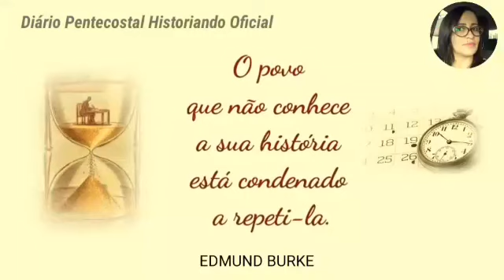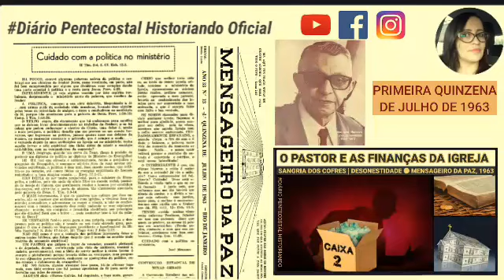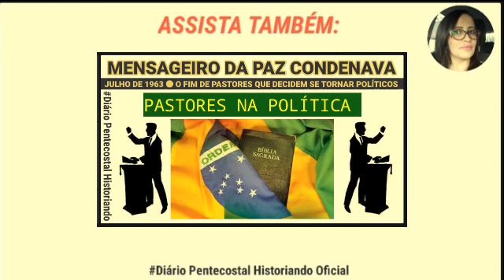A RELAÇÃO DO PASTOR COM AS FINANÇAS DA IGREJA | JOSÉ DE MENEZES, MENSAGEIRO DA PAZ ● JULHO DE 1963